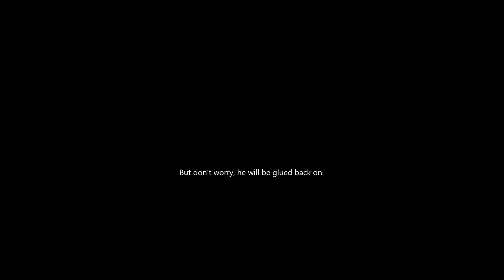Oakwood 2013 11 09a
Oakwood Cemetery